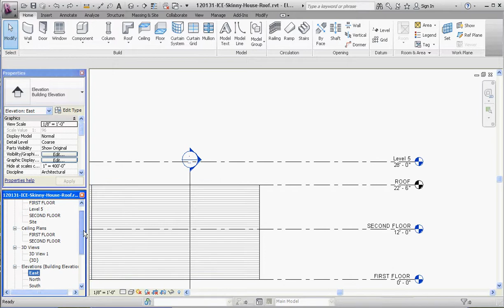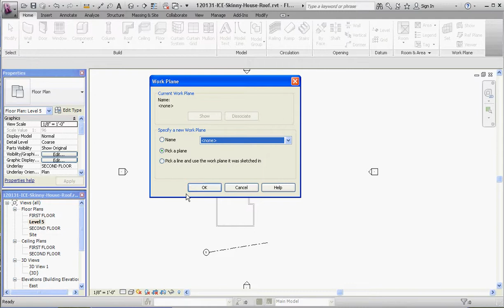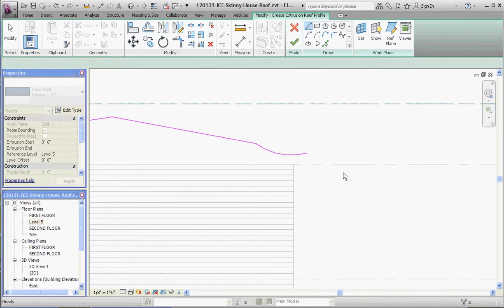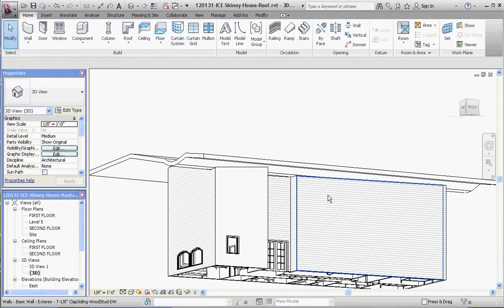Skewed Roof and Trim, Part 1, Sketching the Roof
Revit Architecture 2012, Commercial Project, modeling commercial project with Revit.  These videos describe how to create a skewed or a sketched or Extruded Roof with some undulations at a slight angle to an exterior wall then eventually trim the edges off using the Vertical cut tool.  This video creates the roof.  These methods can be applied in various Revit projects.  Tutorial for IET 161, Architectural CAD class in Central Washington University's Construction Management Program. March 13, 2012.